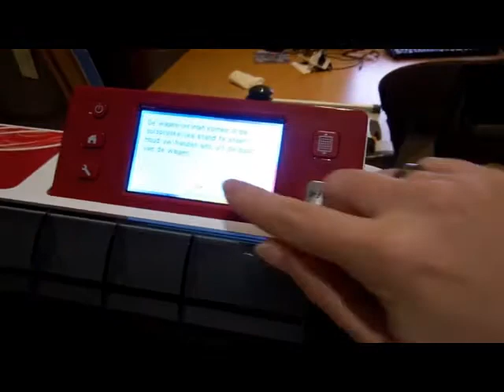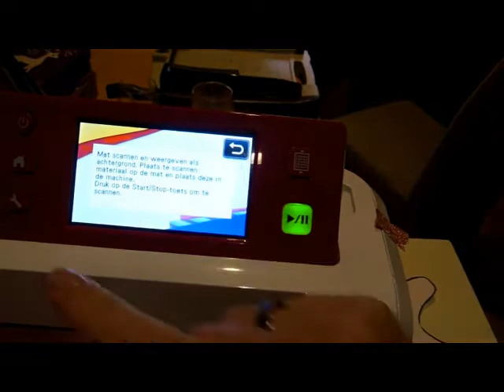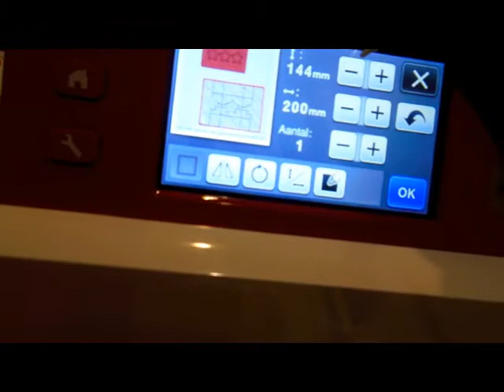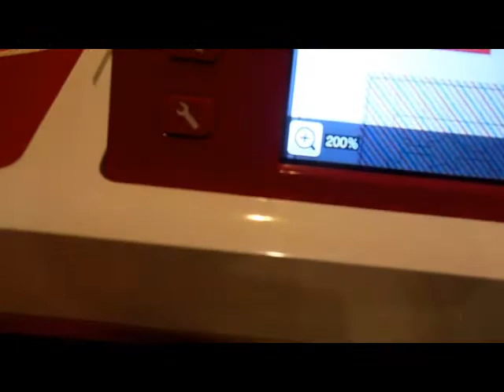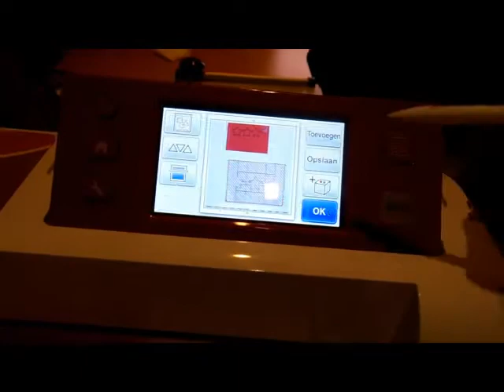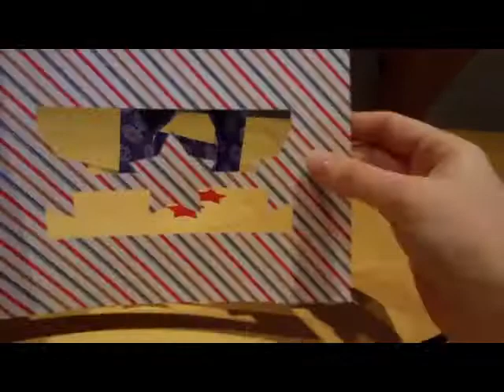Zwevende Z vouw kaart met figuurtjes - Met dank aan applelover53 - Resultaat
Hier leg ik uit hoe je de Zwevende z vouw kaart moet vouwen.